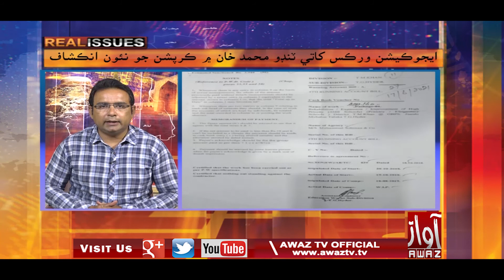Real Issues | Part 03 | 06 08 2021 | Irfan Ali Bughio